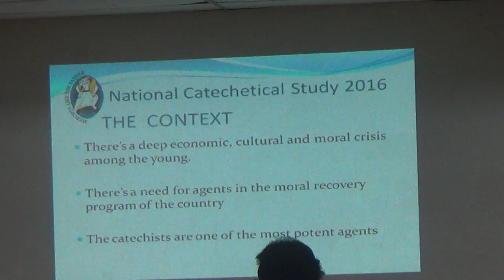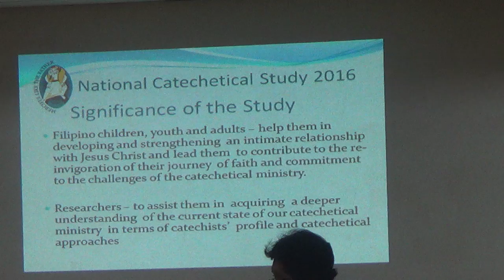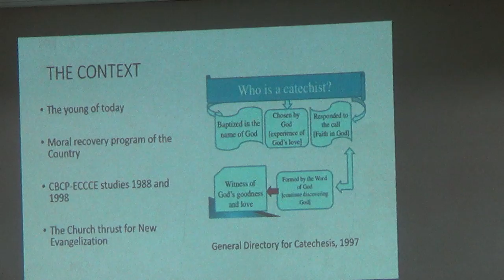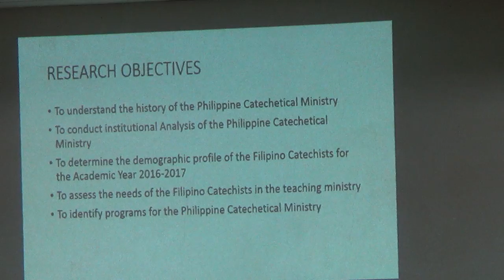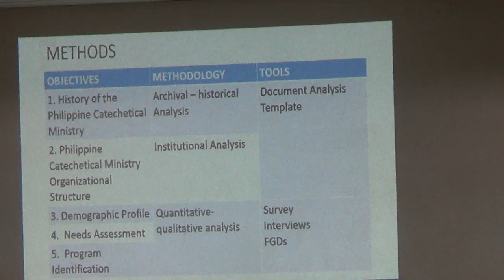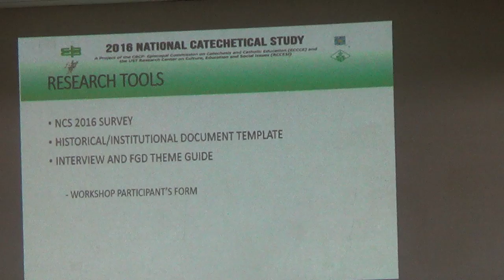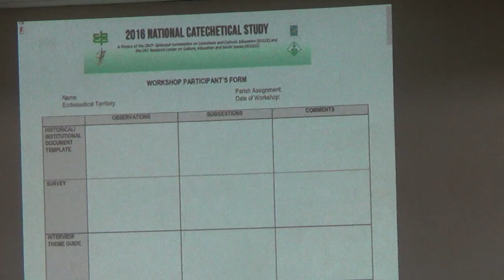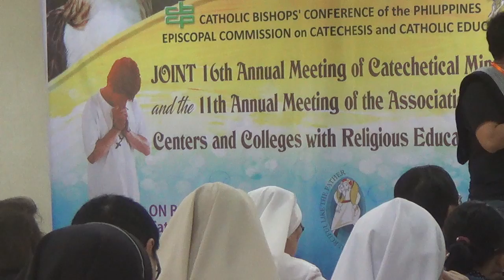08172016 Annual Meeting of Catechetical ministers 5